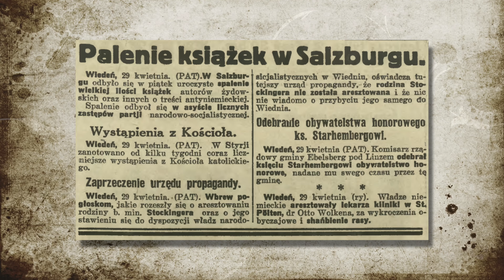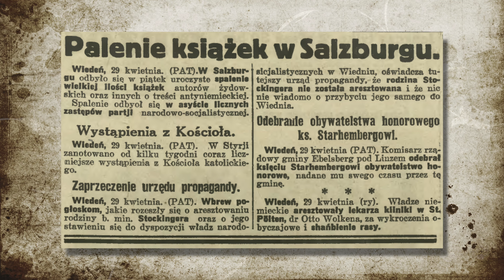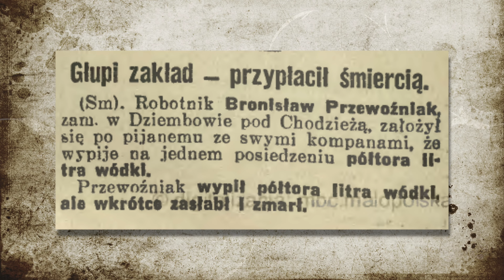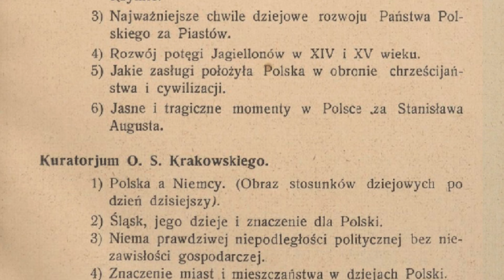Niemcy urządzają uroczyste palenie książek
Parada floty włoskiej przed Hitlerem. Do Neapolu przybyły liczne jednostki floty włoskiej, które wezmą udział w wielkiej paradzie na cześć Hitlera w czasie jego pobytu we Włoszech.

Palenie książek w Salzburgu. W Salzburgu odbyło się w piątek uroczyste spalenie wielkiej ilości książek autorów żydowskich oraz innych o treści antyniemieckiej. Spalenie odbyło się w asyście licznych zastępów partii narodowo-socjalistycznej.

Fahrenheit był Polakiem. Wobec 250-tej rocznicy urodzin Fahrenheita warto przytoczyć, co piszą w dniach ostatnich o tym uczonym wychodzące w Milwaukee “Nowiny Polskie”. Kraje angielskie i Stany Zjednoczone używają termometrów podług podziałki Fahrenheita. W Polsce znany jest przeważnie termometr Celsjusza, choć termometr Fahrenheita był wynaleziony w Polsce, a jego wynalazca był Polakiem. David Gabriel Fahrenheit urodził się w Gdańsku w roku 1688. Tam też spędził pierwszy okres życia i rozpoczął badania naukowe. Pomimo obcego brzmienia nazwiska, do końca uważał się za Polaka, co też na każdym kroku podkreślał.

Głupi zakład przypłacił śmiercią. Robotnik Bronisław Przewoźniak, zamieszkały w Dziembowie pod Chodzieżą, założył się po pijanemu ze swymi kompanami, że wypije na jednym posiedzeniu półtora litra wódki. Przewoźniak wypił półtora litra wódki, ale wkrótce zasłabł i zmarł.